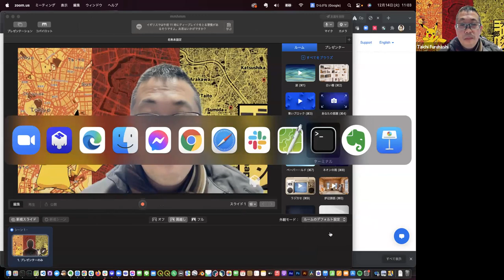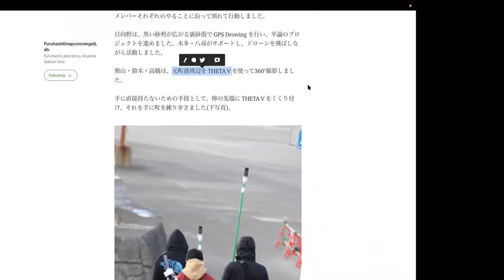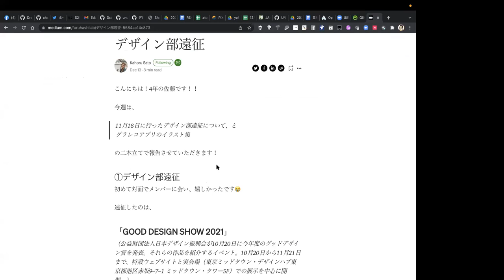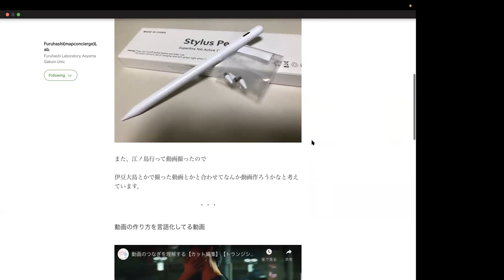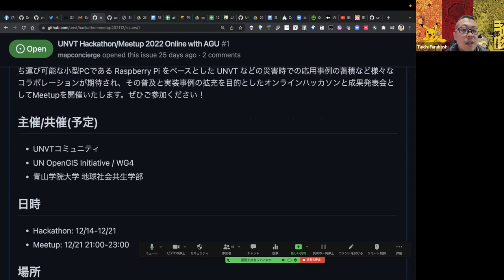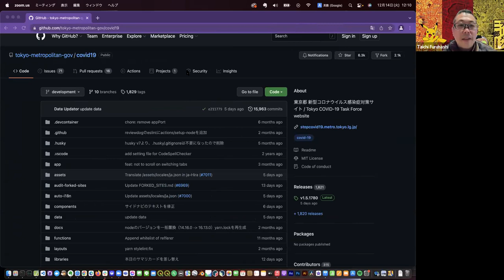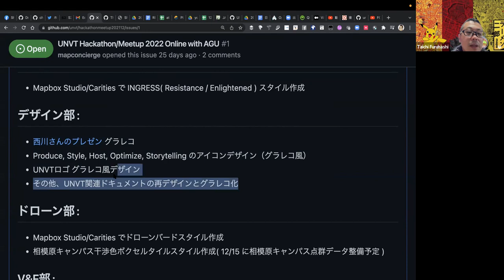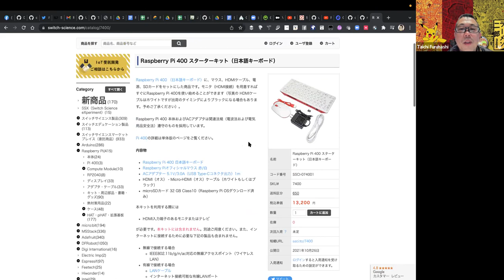古橋研究室ゼミ2021-12-14 UNVT Hackathon Kick off